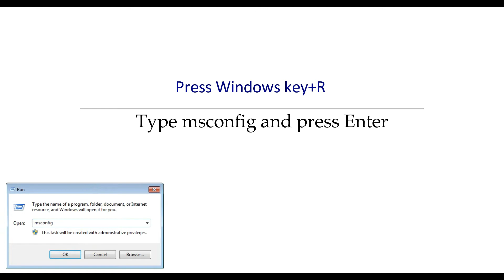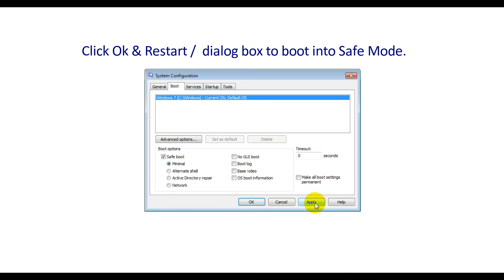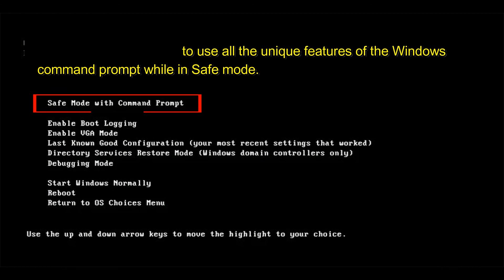How To Boot Windows In Safe Mode | Easy and Quick Method | without press F8 Key | Windows 7,8.1,10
How to Start Safe Mode without press F8 Key. Windows 7,8.1,10

ALL COMPUTER RELATED FULL FORM | Full & Short Forms | You Should Know
S.M.A.R.T. Errors Codes and message for HDD and SSD

How to FIX a laptop charging plug cable 100% ✔ | AC Adapter without Damaging | DC cable Replacement.

How to Fixed HP Red Light Beep Problem [Solved 100%] Technical Adan

Power Supply [SMPS] Basic Wire Color Coding & Testing  +3.3V, +5V, +12V and -12V by Technical Adan.

HOW TO FIX  LCD,turns off after 3 seconds (common repair)

Intel Core i3 | Motherboard | No beep | No post | No Display |100% Solved |